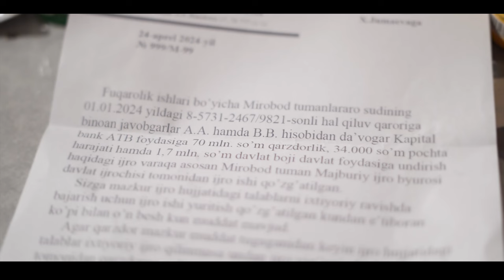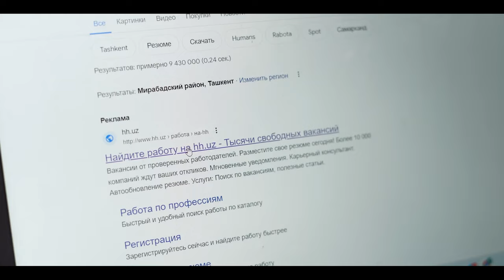Шедевр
🎯 Чтобы ребенок успешно учился и с удовольствием ходил в школу, он должен чувствовать поддержку и вдохновение.

Частная школа Profi School - это поддерживающая образовательная среда для воспитания счастливых, умных и талантливых детей.

Наша миссия - выпустить из школы счастливых осознанных самостоятельных людей, которые умеют легко адаптироваться и ориентироваться в быстроменяющемся мире.

Ролик был снят на реальных событиях

Profi School - Think out of the box